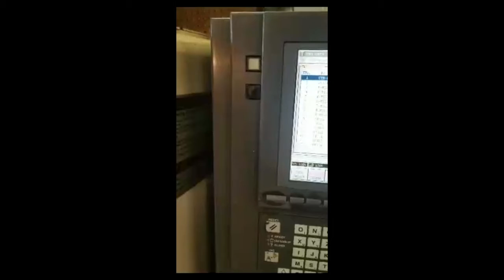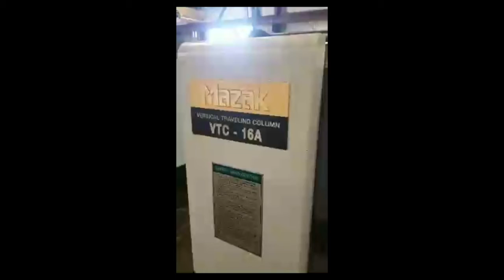FOR SALE: 1998 MAZAK VTC-16A (Toolquip # 2108514)